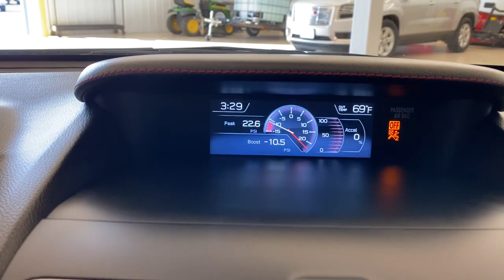2019 Subaru WRX Greenville, Oshkosh, Appleton, Fond du Lac, Neenah, WI 50325-3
WR Blue Pearl Used 2019 Subaru WRX available in Winneconne, Wisconsin at Klein Ford. Servicing the Greenville, Oshkosh, Appleton, Fond du Lac, Neenah, WI area.

Klein Ford
946 E. Main St

This Subaru WRX is well equipped and includes these features and benefits, AutoCheck Clean/No Issues, AutoCheck One Owner, PERFORMANCE PACKAGE, Alcantara Upholstery w/Leather Bolsters, Automatic temperature control, Checkered Cloth Upholstery, Exterior Parking Camera Rear, Front fog lights, Heated door mirrors, Heated front seats, Jurid Performance Front Brake Pads, Leather Shift Knob, Leather steering wheel, Performance Package, Power door mirrors, Radio: Subaru STARLINK 7.0 Multimedia Plus System, RECARO Performance Design Front Seats, Red Finish Front & Rear Brake Calipers, Split folding rear seat, Spoiler, Sport steering wheel, STARLINK/Apple CarPlay/Android Auto, Steering wheel mounted audio controls, Telescoping steering wheel, Tilt steering wheel, Traction control.brbrWR Blue Pearl 2019 Subaru WRX Premium Performance Package AWD 4D Sedan 2.0L DOHC Intercooled Turbocharged 6-Speed Manual 21/27 City/Highway MPGbrbrbrBuy from the highest rated dealership in Fox Valley Area. Google rating of 4.6!!! Our non-commissioned sales staff members are paid to find you the right vehicle at the right price.brbrAwards:br  * ALG Residual Value Awards, Residual Value Awards   * 2019 KBB.com 5-Year Cost to Own Awards   * 2019 KBB.com Brand Image Awards